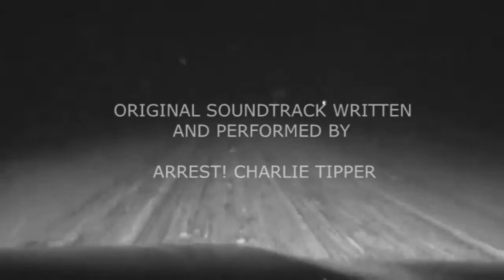Blizzard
First song from the 2019 Sountrack album "Themes from Blizzard" available on Raving Pop Blast records.